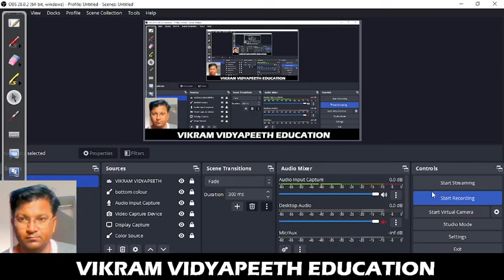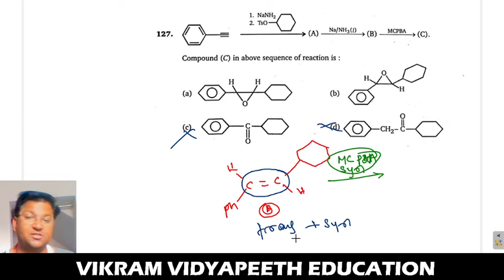126,127 ,Hydrocarbon (Alkene) MS Chouhan Jee Advanced